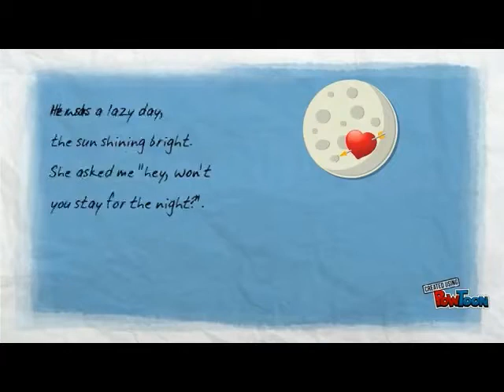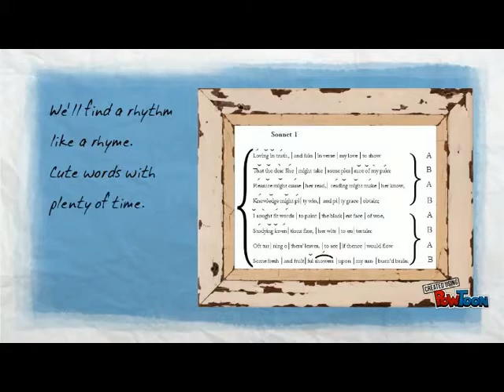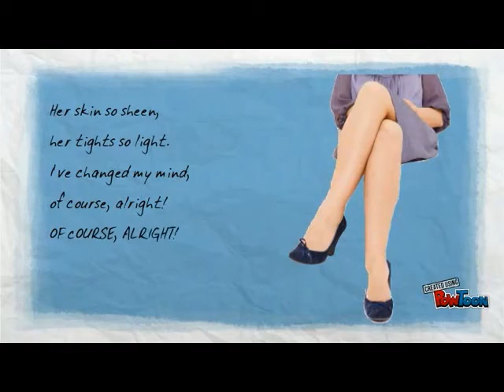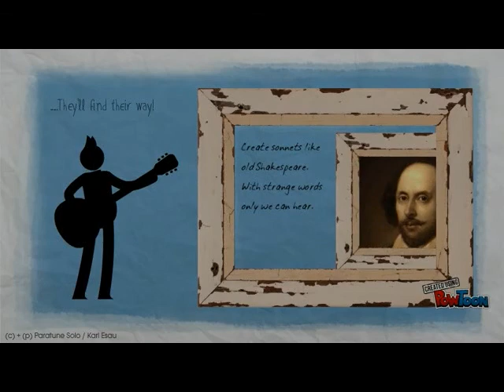Tool in a bag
My second recording as a one man band, embedded in a video.